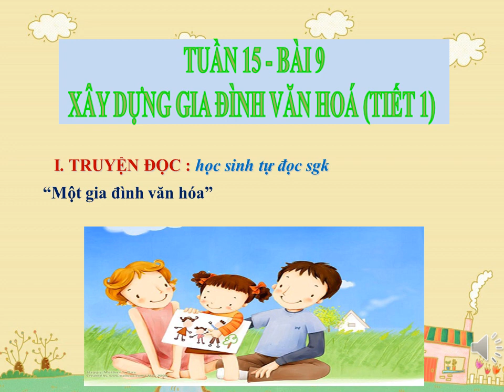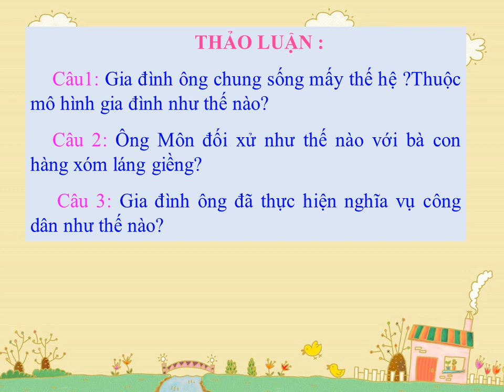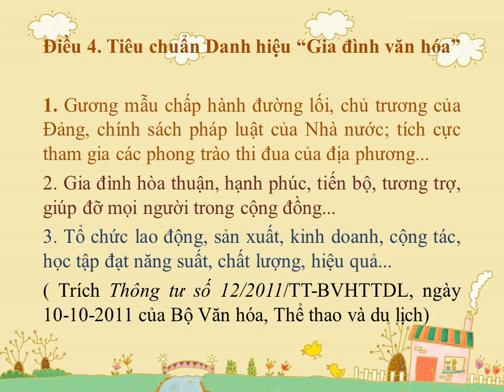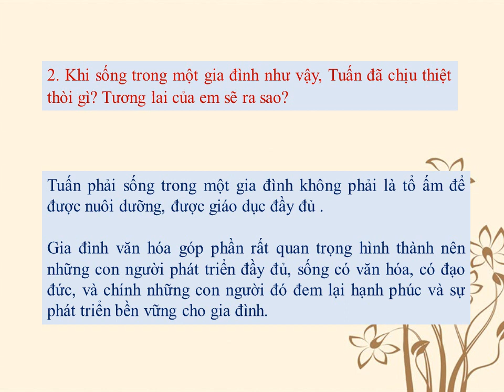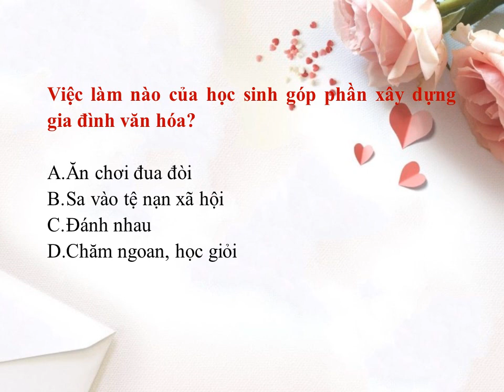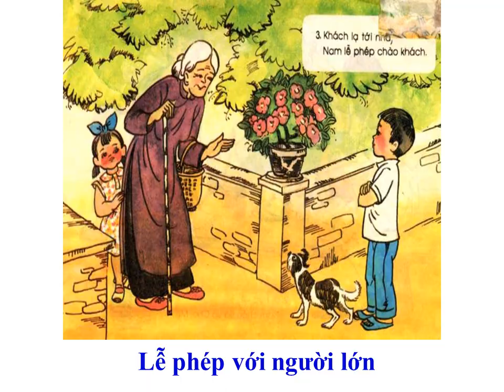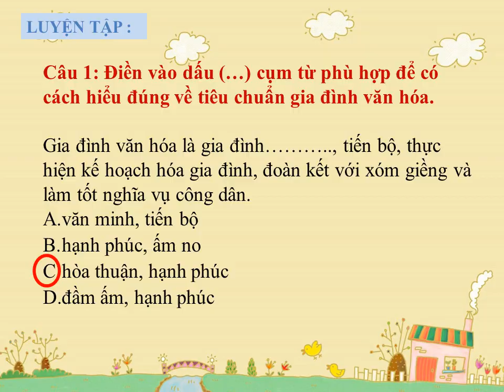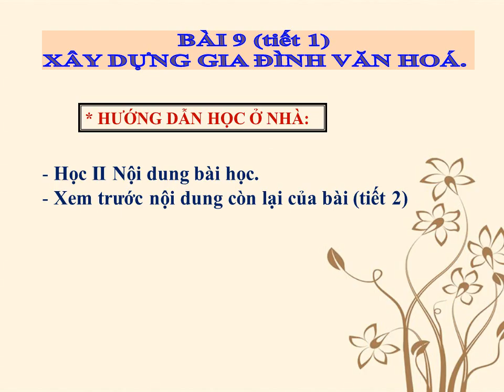GDCD 7 (Tuần 15 / HK1) - Bài 9: XÂY DỰNG GIA ĐÌNH VĂN HÓA (Tiết 1)